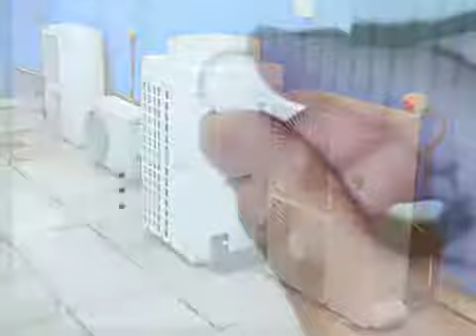Refrigeration Engineers - County Refrigeration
If you're looking for a reliable and efficient refrigeration company then look no further than Country Refrigeration.